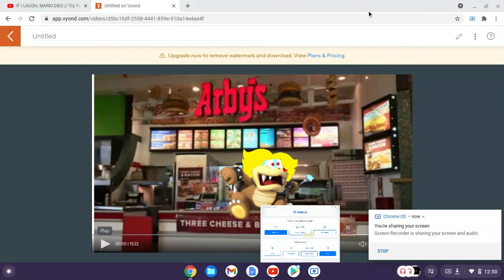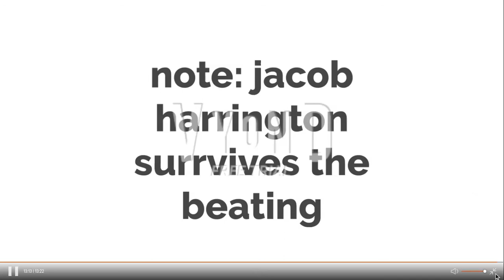bad matthew koopa jr for hire 22 arbys part 1